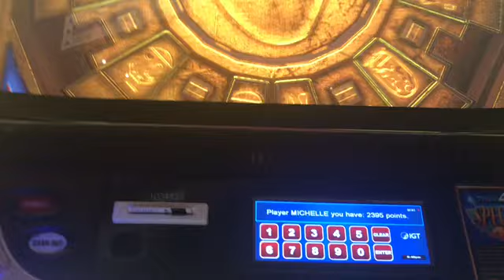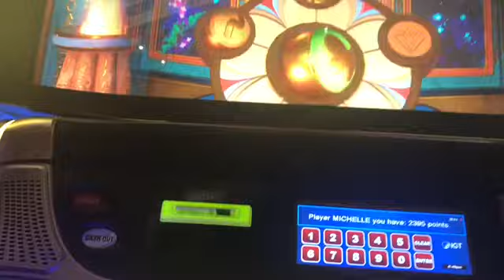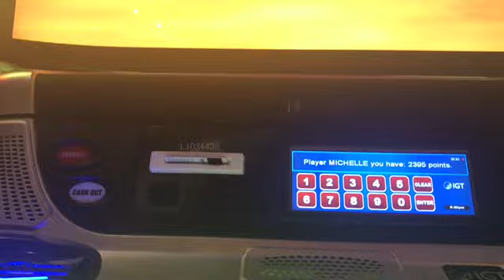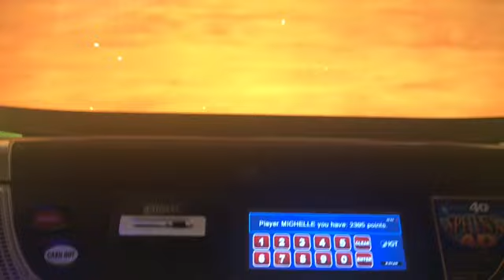🦁*Sphinx 4D Slot machine bonus pokies in Las Vegas* 🎰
This bonus is on the new sphinx 4D slot machine filmed at the Excalibar in Las Vegas. It was really fun and I got a lot of action out of it :-)